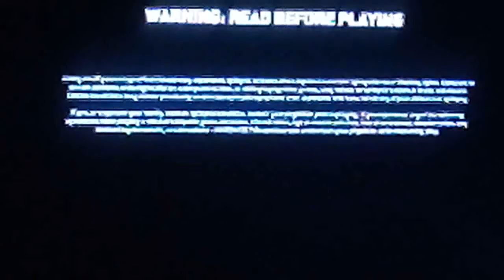Game-breaking experience with Jacob - For Honor #6